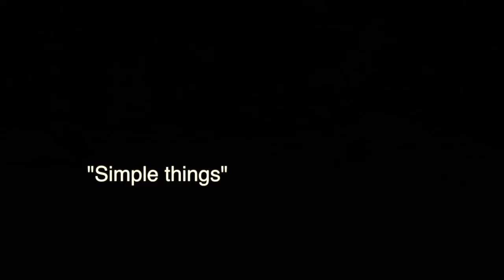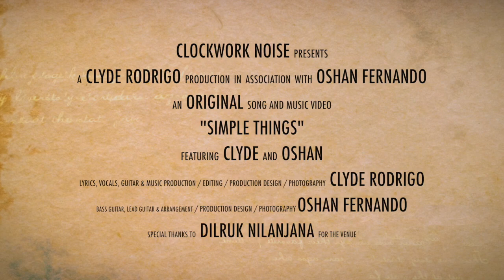Clyde Rodrigo ft. Oshan Fernando - Simple Things [Clockwork Noise SL]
CLOCKWORK NOISE presents
Clyde Rodrigo & Oshan Fernando - "SIMPLE THINGS"

A CLYDE RODRIGO production in association with OSHAN FERNANDO
"Simple Things" - An ORIGINAL song and music video
Featuring CLYDE and OSHAN

Lyrics, vocals, guitar & music production / editing / production design / photography - CLYDE RODRIGO
Bass guitar, lead guitar & arrangement / production design / photography - OSHAN FERNANDO

Special thanks to DILRUK NILANJANA for the venue